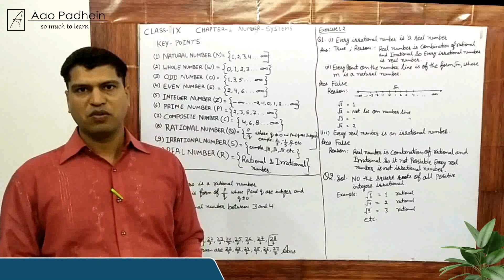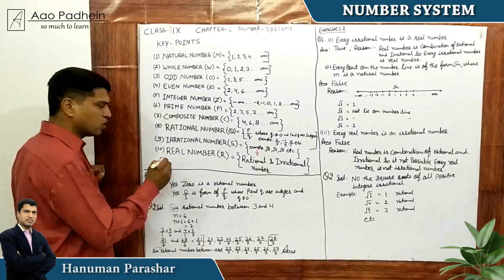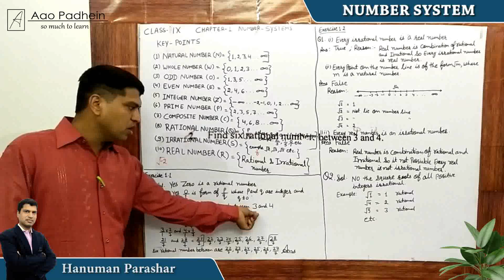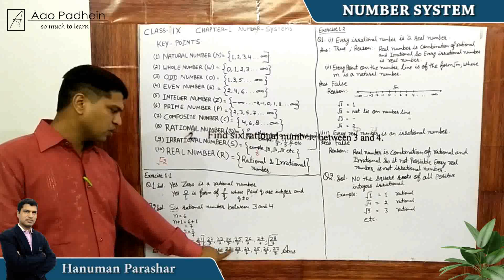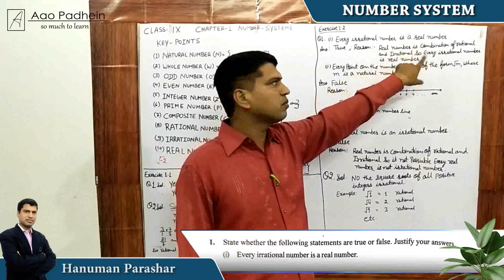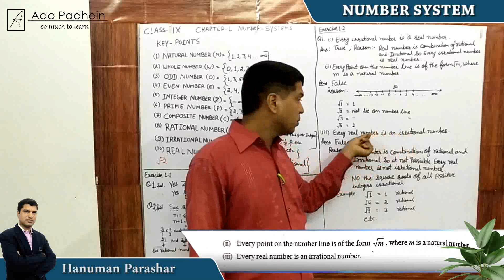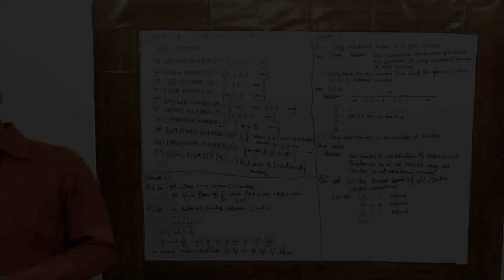Class 9 Natural Numbers Easy explaination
Download the board work pic to understand all points clearly,  Enjoy learning with Aao Padhein.

You will not see only questions of exercise 1.1 due to some technical error, solution You see easily, we apologize for inconvenience.